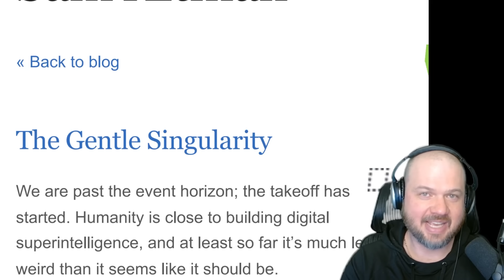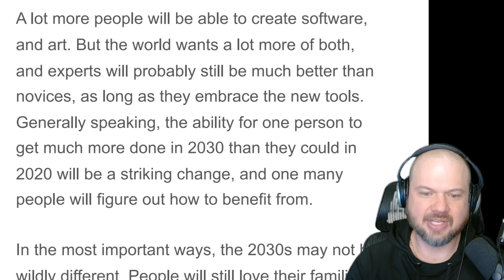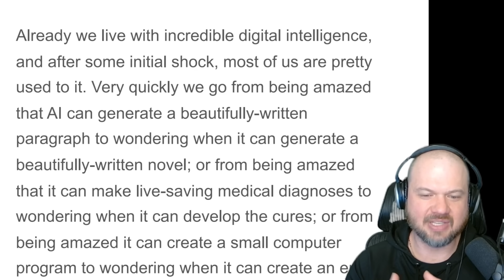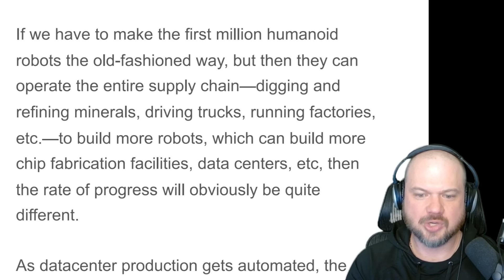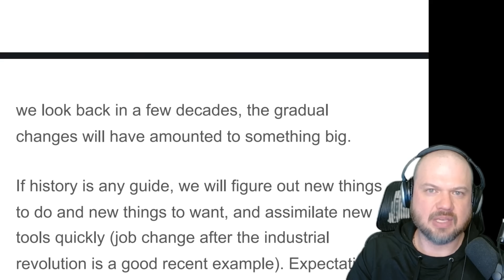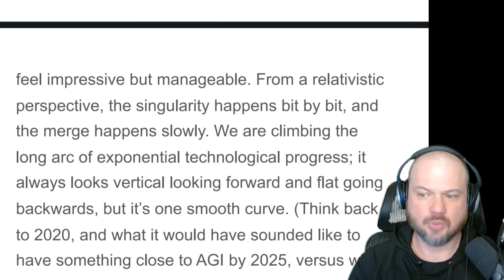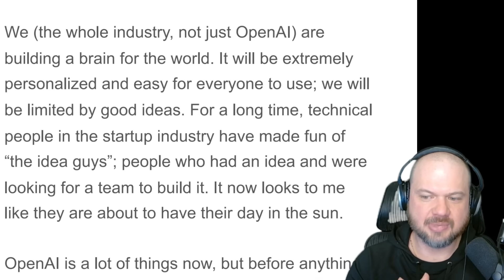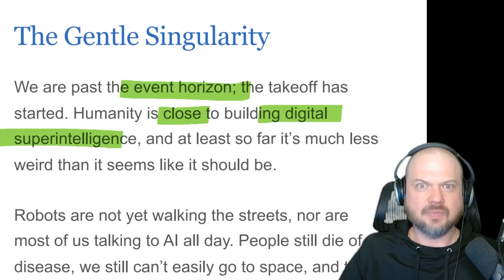Sam Altman's STUNNING Post "We Are Close to Building Superintelligence"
VIDEO LINKS:
The Gentle Singularity